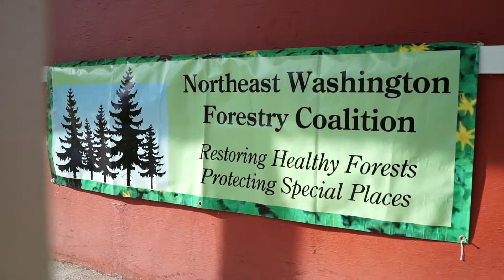NEWFC at Get Out Fest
We had the pleasure of being apart of the first ever Get Out Fest!